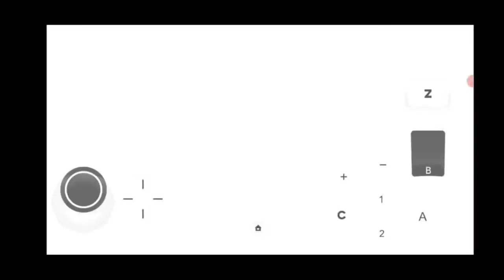kipernya over power anjir|inazuma eleven strike on dolphin android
inazuma eleven ds,
inazuma eleven 3ds,
inazuma eleven wii game,
inazuma eleven strikers game,
inazuma eleven go strikers game